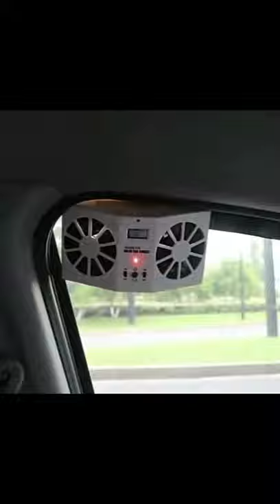solar car fan